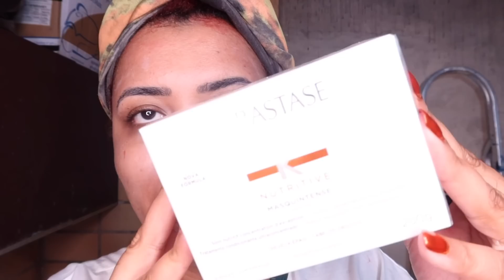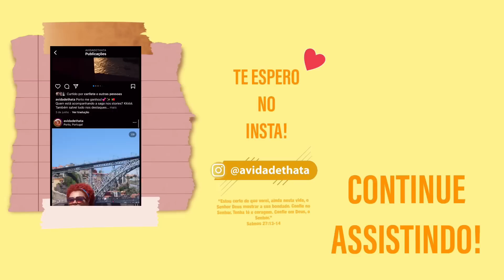RECUPERANDO meu cabelo CAÓTICO | *cabelo crespo*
- TONALIZANDO O RUIVO MAIS UMA VEZ